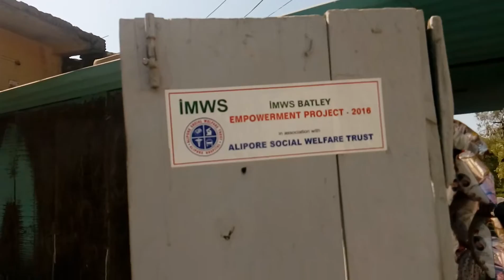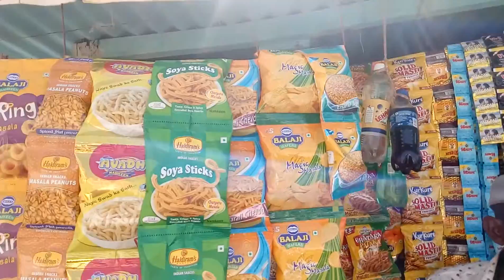KOSAMBA BENEFICIARY - 80 YR OLD SUGRABIBI IMWS-ASWT EMPOWERMENT PROJECTS 2016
INDIAN MUSLIM WELFARE SOCIETY, BATLEY, UK (IMWS) sponsored Housing and Empowerment Projects in South Gujarat  IN ASSOCIATION with ALIPORE SOCIAL WELFARE TRUST, ALIPORE HOSPITAL, ALIPORE

KOSAMBA BENEFICIARY: SUGRABIBI, AN ELDERLY LADY WHO ALL OF A SUDDEN HAD TO TAKE RESPONSIBILITY OF THE WHOLE FAMILY AS HER YOUNG SON WHO WAS THE ONLY BREAD-EARNER IS SUFFERING FROM CANCER AND HENCE AN INCOME GENERATION WAS NEEDED

A SMALL STALL OUTSIDE HER HOUSE WAS FILLED WITH SWEETS, SAVORIES, CHIPS ETC FOR SALES WHERE SHE AND HER GRANDDAUGHTER AND FOR SOMETIME SON ATTEND AND ALSO SHE SELLS GARLIC AND SUCH PRODUCT IN THE OLD KOSAMBA TOWN

IMWS-ASWT TEAM  ARE GRATEFUL OF DR N I KANUGA WHO HAVE IDENTIFIED HER AND HIS REPORT WAS SURVEYED BY BR ISMAIL DAJI OF IMWS WHO VERIFIED AND PASSED THE HELP NEEDED FOR HER AND HER FAMILY  LIVELIHOOD

IN THE VIDEO CLIP YOU SHALL SEE HER AND HER FAMILY AT HER HOUSE AND HER STALL

MAY ALLAH SWT EASE HER PLIGHTS AND GRANT BARAKAH IN HER EARNINGS AND GRANT SHIFA TO HER SON WHO IS SUFFERING FROM CANCER.
AAMEEN

MAY ALMIGHTY REWARD ALL THOSE WHO HAVE CONTRIBUTED TOWARDS THIS PROJECT IN ANY WHICH WAY THEY DID AAMEEN